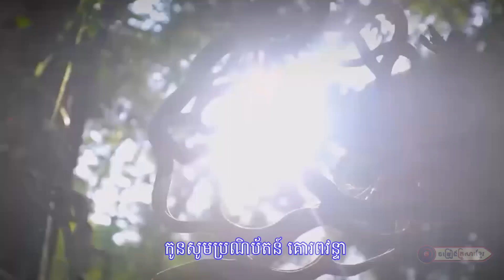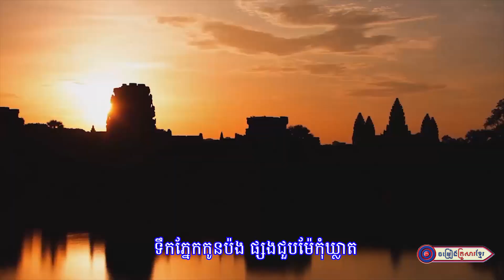ម៉ែចាស់ណាស់ហើយ || លោក វណ្ណា ស័ក្តិ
សូមអញ្ជើញទស្សនា
បទ ៖ ម៉ែចាស់ណាស់ហើយ
និពន្ធទំនុកច្រៀងដោយ ៖ លោក ភួង សុគន្ធ
ច្រៀងដោយ ៖ លោក វណ្ណា ស័ក្តិ
បច្ចេកទេសសំឡេង ៖ លោក ប៊ុន ប៉
បច្ចេកទេសរូបភាព ៖ KF-199
លំនាំបទ ៖ ចុកឈាមនៅប៉ៃលិន
ផលិតដោយ ៖ KFS